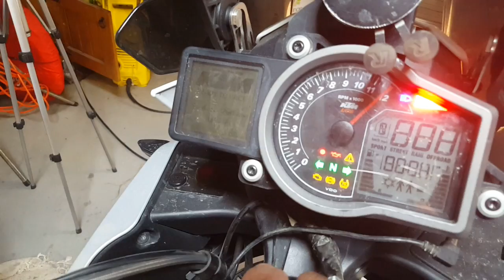A blocked breather?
Opening your fuel cap can be dangerous.

Is there a science channel that can tell us if im right that the fuel is boiling?